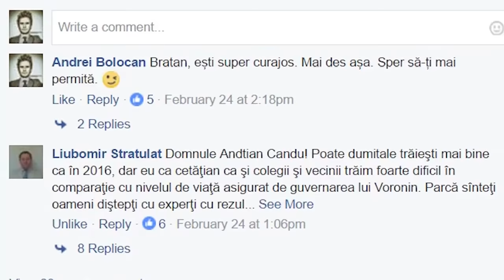CONTUZIA SĂPTĂMÂNII - DEJA E MAI BINE